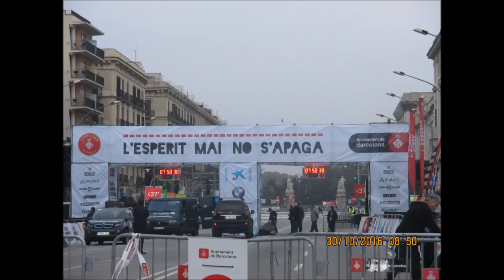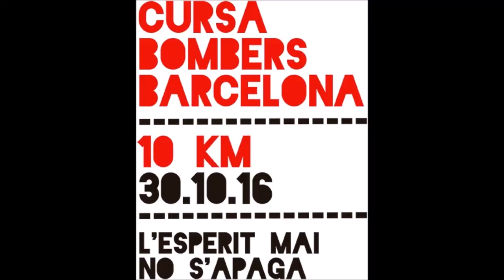Cursa Bombers 10 Km. 30 Octubre 2016- Isidre Ferrer, M.Ferrer, A. Troncoso y otros compañeros.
Hoy he participado en la cursa del Bombers 10 Km, 30 de Octubre del 2016.
Excelente mañana con un magnífico ambiente de fiesta. He podido saludar como podréis a varios compañeros y he salido acompañado y durante toda la cursa con mi hija Merche Ferrer y Antonio Troncoso.
Me he encontrado muy ligero durante toda la carrera. !Vamossss!
Excelente mañana con un magnífico de fiesta. He podido saludar como podréis a varios compañeros y he salido acompañado y durante toda la cursa con mi hija Merche Ferrer y Antonio Troncoso.